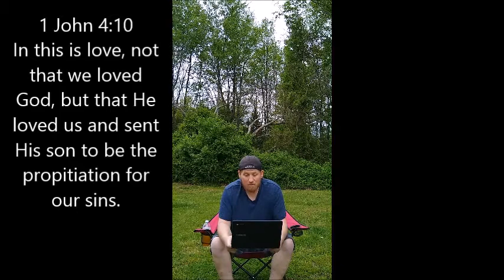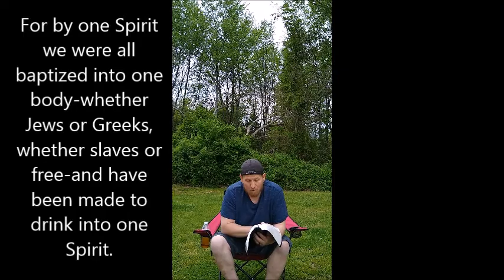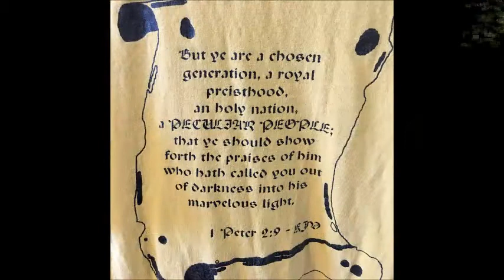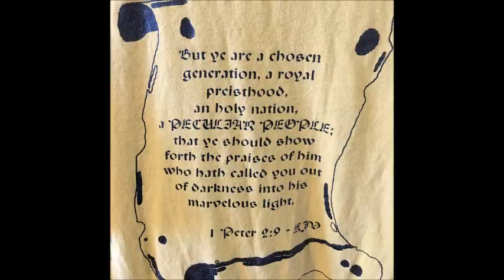You are essential 05-04-20